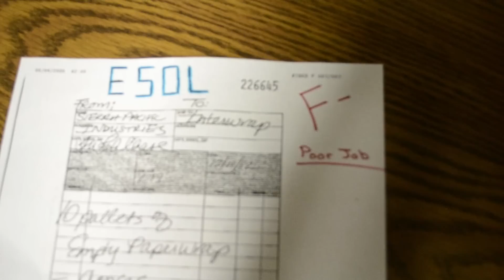LOSER KIRIL SONG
Everyone of us gets lonely in life. And everyone of us can be Kiril.
Jax youth Christmas party 2012.